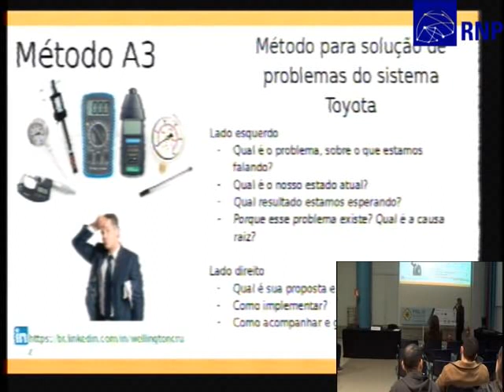LeanIT e DevOps: uma experiência corporativa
Nessa palestra gostaria de compartilhar a experiência de liderar um projeto de DevOps e LeanIT dentro de um ambiente corporativo verticalizado e departamentalizado, na companhia SulAmérica Seguros.

Wellington Cruz